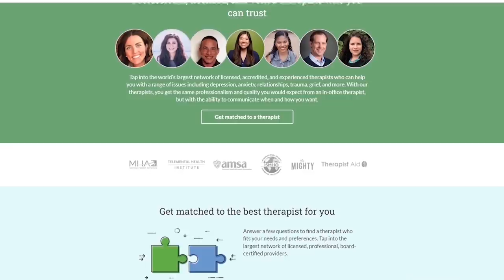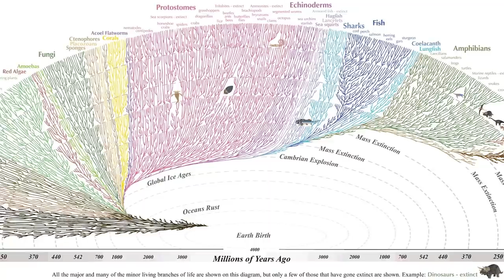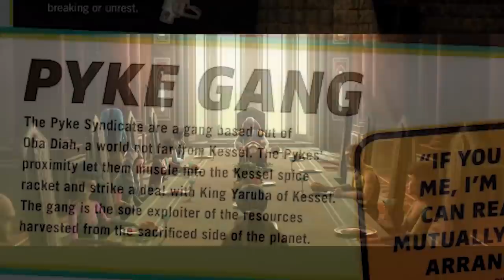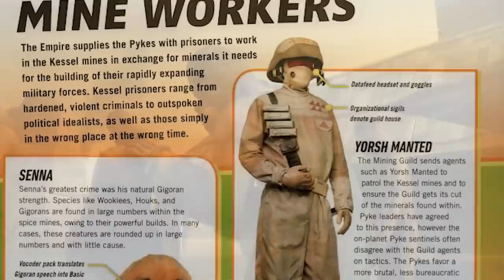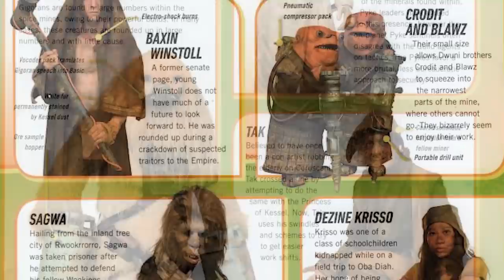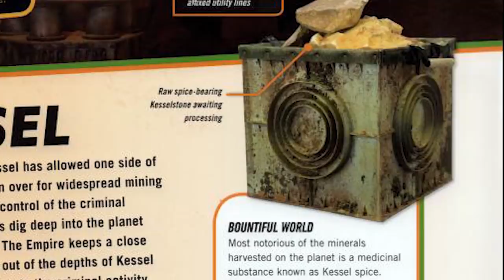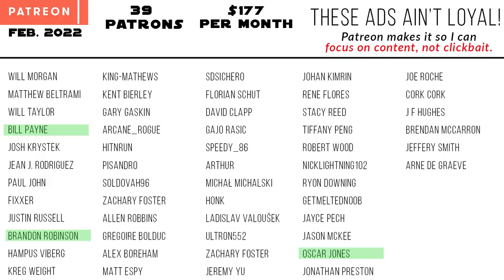The COMPLETE History & Breakdown of the Pyke Syndicate (Pre-Clone Wars - Book of Boba Fett)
The Pyke Syndicate has risen through the underworld, working with Hutts, Shadow Collective, Crimson Dawn, and pushing to take Tatooine in the Book of Boba Fett. See a complete breakdown of the history of the Pyke Syndicate, ran by the elusive Pyke Species.

😀 SOCIAL MEDIA 😀